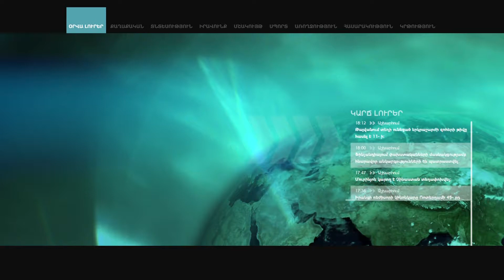Երևանում տեղի ունեցավ Սուրբ Զատկի տոնին նվիրված ռուս-հայկական երգչախմբային առաջին կոնգրեսի համերգը